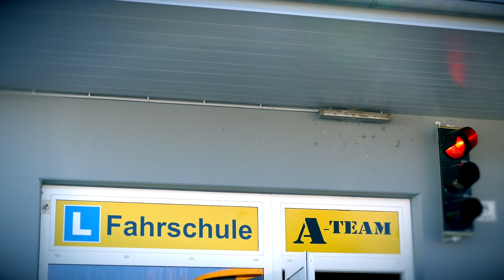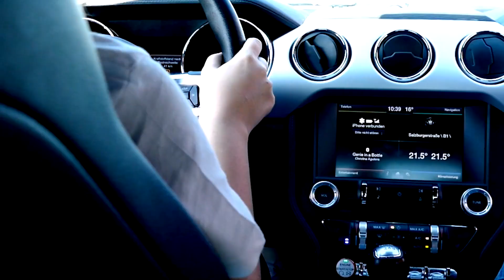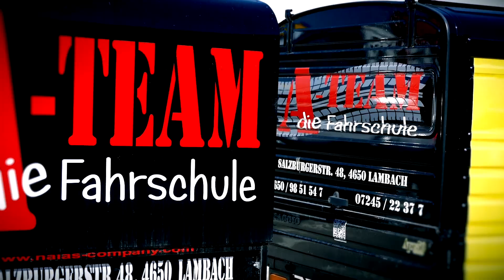Alle woll'n zum A-team die Fahrschule